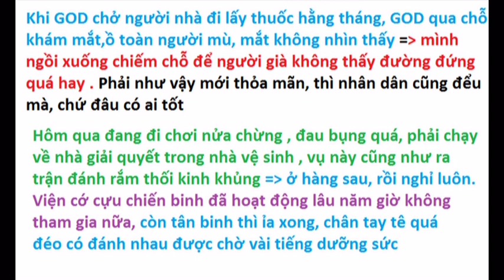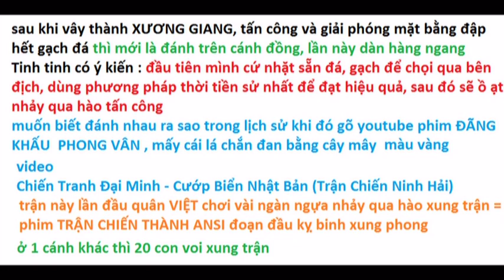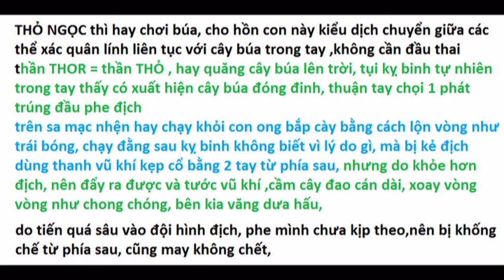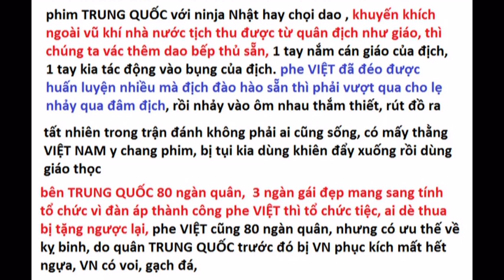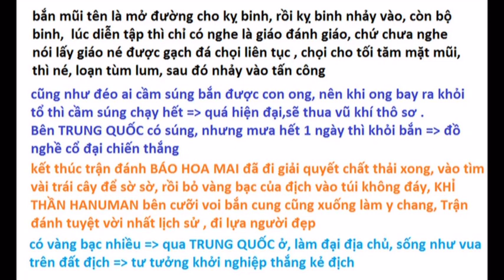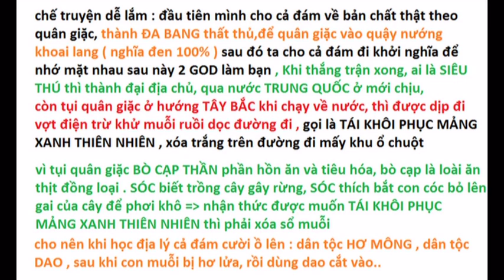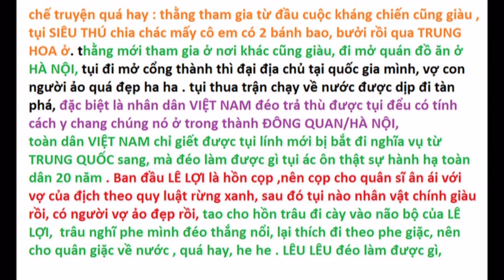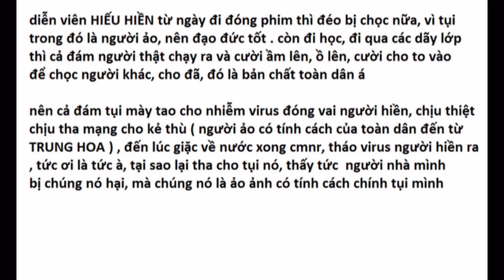Trận đánh vũ khí thô sơ thắng vũ khí hiện đại , SPIDER MAN xung trận